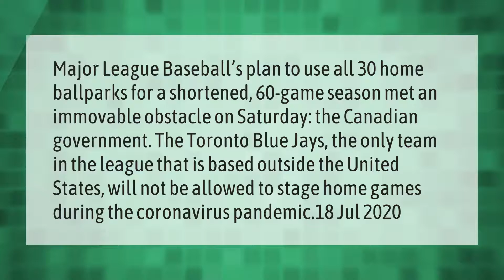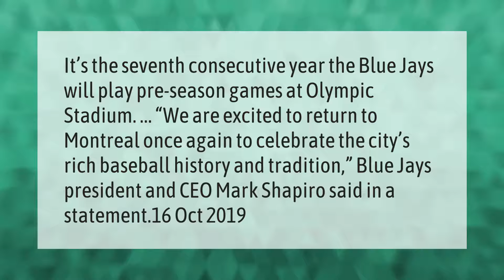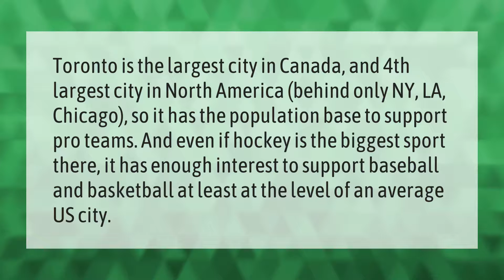Why can't the Toronto Blue Jays play at home?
00:00 - Why can't the Toronto Blue Jays play at home?
00:42 - Why are Toronto Blue Jays in MLB?
01:10 - Why are the Blue Jays playing in Montreal?
01:41 - Why does Toronto play in American sports?
02:14 - Why are the Toronto Blue Jays in the MLB?

Laura S. Harris (2021, April 14.) Why can't the Toronto Blue Jays play at home?
    AskAbout.video/articles/Why-can-t-the-Toronto-Blue-Jays-play-at-home-236911